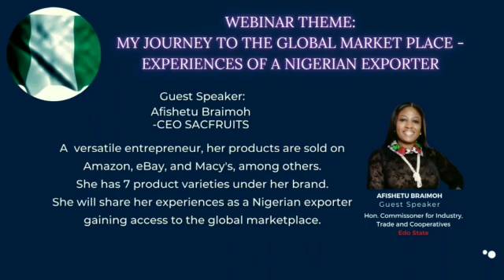Join us on Saturday 3rd September -TATRIG Webinar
If you have not registered for the September edition of the Talking Trade Webinar, kindly do.
Time 5pm WAT, 12noon US & Canada.
Our guest speaker Afishetu Braimoh, the Hon Commissioner for Industry, Trade and Cooperatives Edo State, will be talking on the theme "My Journey to the Global Market Place - Experiences of a Nigerian Exporter".

Afishetu is a versatile entrepreneur and exporter who has placed her products on marketplaces such as Amazon, eBay and Macy's.
She will share perspectives from her wealth of experience in the export industry. It promises to be an insightful and informative webinar.